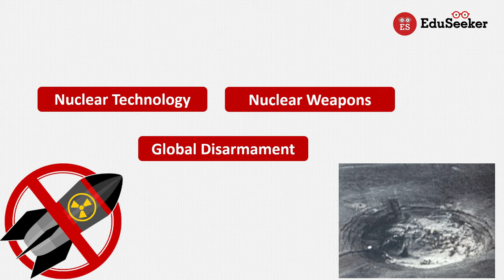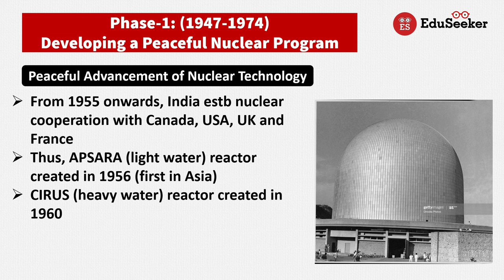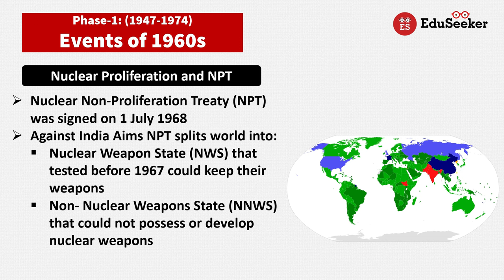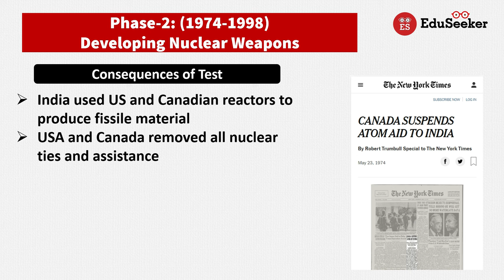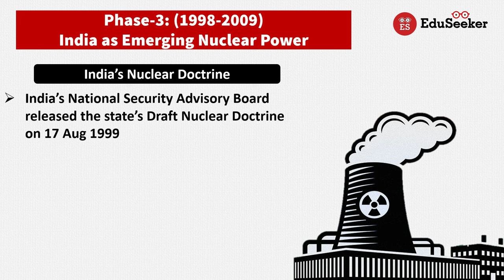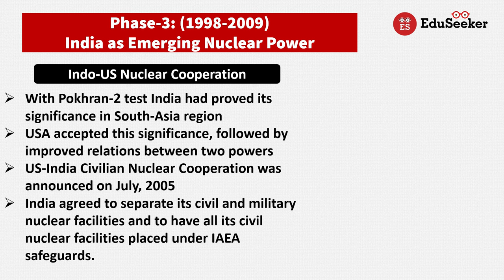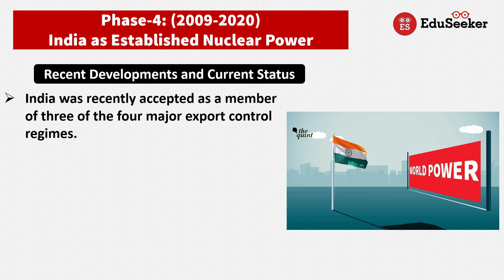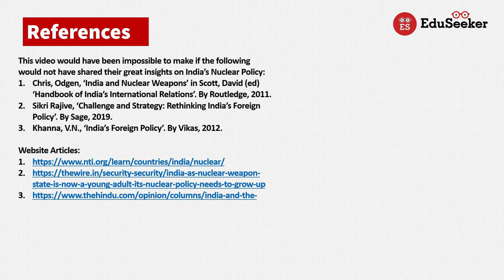India's Nuclear Policy | Tests, Deals, Agreements, Doctrines | All Details in 20 minutes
India's Journey from non-nuclear state to nuclear state was challenging enough for which India was made to pay a heavy price.  Acquisition of nuclear technology could help alleviate the country’s energy needs, sustain its economic development and provide a deterrent against the negative intentions of neighbours and others. At the same time, there was an awareness among India's leaders that Nuclear weapons could become a means to protect Indian territory from external forces However, India remained pro-nuclear disarmament.
Foreign Policy Experts see a paradox in India’s Foreign Policy i.e., on one hand, India wanted to develop nuclear weapons and  on another hand, India called for global disarmament
We will trace India’s Nuclear Policy into the following four phases of time:
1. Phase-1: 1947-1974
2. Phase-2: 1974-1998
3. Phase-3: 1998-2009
4. Phase-4: 2009- Present

Chapters
00:00 Introduction
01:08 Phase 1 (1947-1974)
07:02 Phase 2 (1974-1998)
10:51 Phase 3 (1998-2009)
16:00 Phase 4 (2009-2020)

References
This video would have been impossible to make if the following would not have shared their great insights on India’s Nuclear Policy:
Chris, Odgen, ‘India and Nuclear Weapons’ in Scott, David (ed) ‘Handbook of India’s International Relations’. By Routledge, 2011.
Sikri Rajive, ‘Challenge and Strategy: Rethinking India’s Foreign Policy’. By Sage, 2019.
Khanna, V.N., ‘India’s Foreign Policy’. By Vikas, 2012.